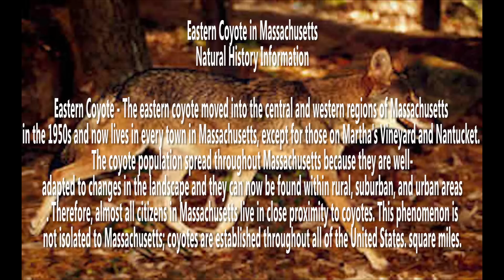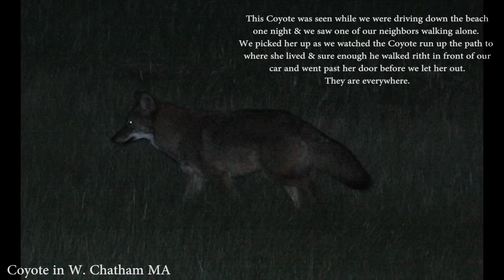Coyote Family Central Massachusetts Howling in the night - October 21 2012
Eastern Coyote in Massachusetts
Natural History Information

Eastern Coyote - The eastern coyote moved into the central and western regions of Massachusetts in the 1950s and now lives in every town in Massachusetts, except for those on Martha's Vineyard and Nantucket.

The coyote population spread throughout Massachusetts because they are well-
adapted to changes in the landscape and they can now be found within rural, suburban, and urban areas. Therefore, almost all citizens in Massachusetts live in close proximity to coyotes. This phenomenon is not isolated to Massachusetts; coyotes are established throughout all of the United States. square miles.

They are everywhere around here. Interesting to hear at night. Scary to think what they may be doing but it's nature.

I think we have more than last year due to the mild winter last year. I'm waiting for the Owls now. October is an active month for sounds of the wild. Were thinking of getting one of those game cameras to capture what walks through the yard at night.

We have had herds deer & Moose run through the yard not to mention the feral cats and the rooster that crossed the road. Once a very sick raccoon I who had gotten into our garbage and tasted a rag that may have had some drano on it and was running crazy around the yard.